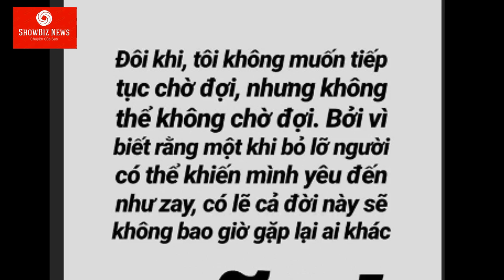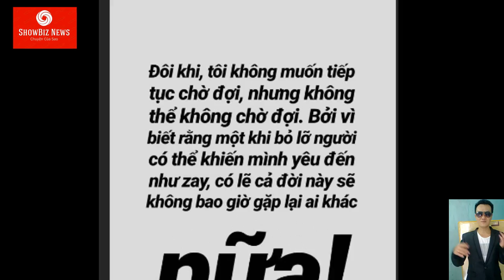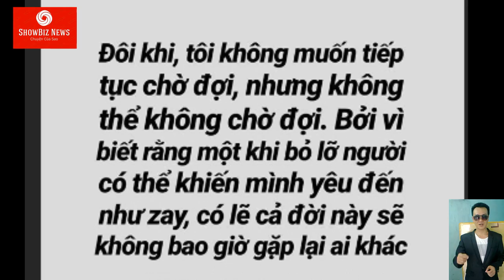Dân mạng DẬY SÓNG vì Ngọc Trinh tung clip QUẤN QUÝT với bạn trai bí ẩn?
Đoạn clip ngắn có độ dài chưa đến 10 giây do “Nữ hoàng nội y” chia sẻ khiến cư dân mạng xôn xao, bàn tán trái chiều.